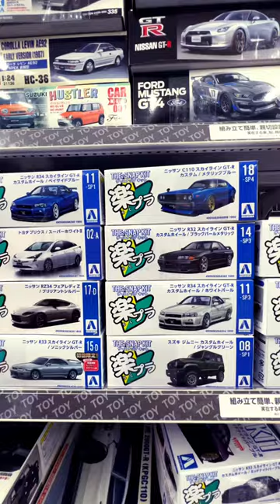Model kit Hunting Yamada denki Part.2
Instagram Japan Life : Tokyomodeldetective
Photography Instagram: Tokyophotodetective
Crisps/Potato Chip Reviews Instagram:@superpotatochip